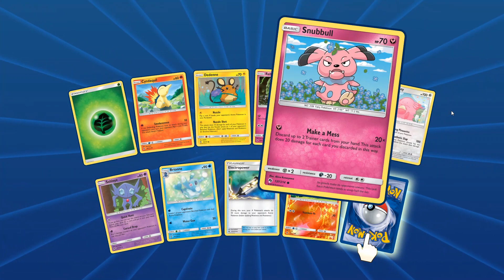PTCGO: Baby Blowns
Two games on PTCGO featuring Stephane Ivanoff's Baby Blacephalon list from Malmo Regionals.

#Pokémon - 14

* 1 Cramorant V SSH 155
* 1 Absol TEU 88
* 3 Blacephalon UNB 32
* 1 Blacephalon-GX LOT 52
* 1 Victini V SSH 25
* 1 Dedenne-GX UNB 57
* 4 Jirachi PR-SM 161
* 1 Oricorio-GX CEC 95
* 1 Phione CEC 57

* 1 Heat Factory {*} LOT 178
* 4 Fiery Flint DRM 60
* 2 Escape Board UPR 122
* 2 Energy Retrieval SSH 160
* 1 Pal Pad UPR 132
* 4 Switch HS 102
* 1 Ordinary Rod SSH 171
* 4 Welder UNB 189
* 4 Fire Crystal UNB 231
* 4 Quick Ball SSH 179
* 1 Beast Bringer UNB 164
* 1 Stadium Nav UNM 208
* 1 Lucky Egg SSH 167
* 1 Ultra Space FLI 115
* 1 Adventure Bag LOT 167
* 1 Ultra Forest Kartenvoy UNB 188

#Energy - 13

* 13 Fire Energy SMEnergy 2